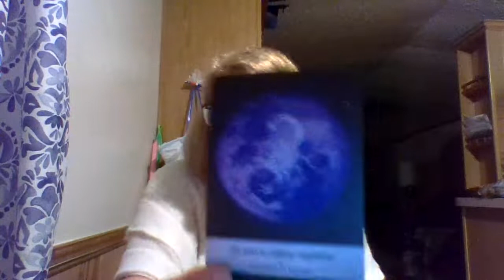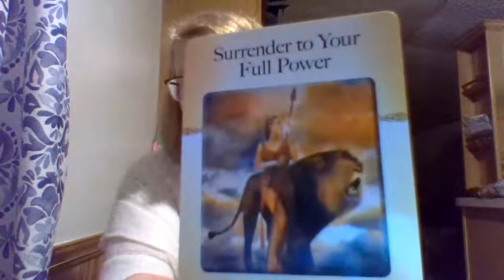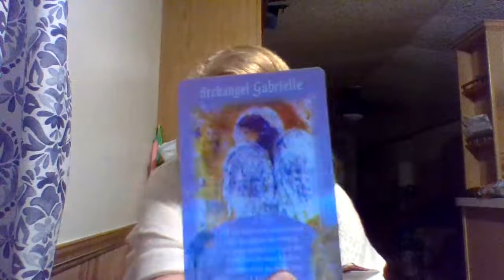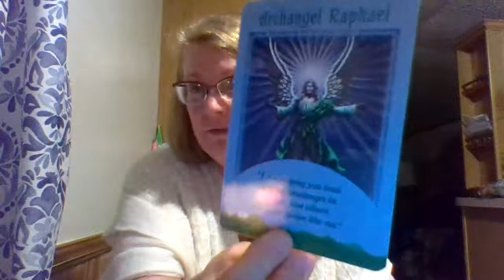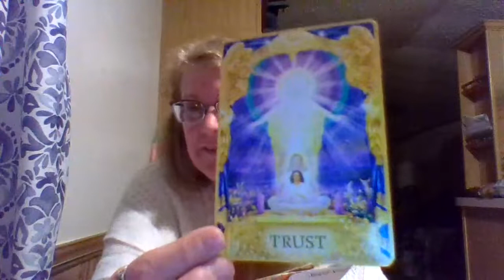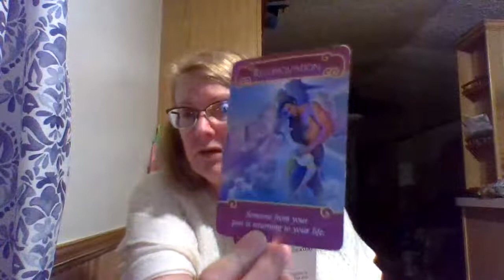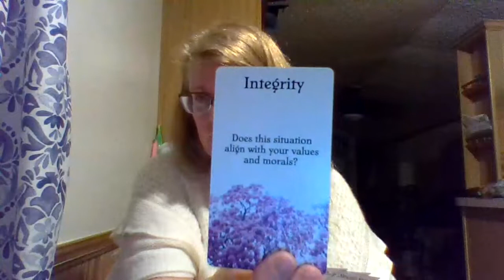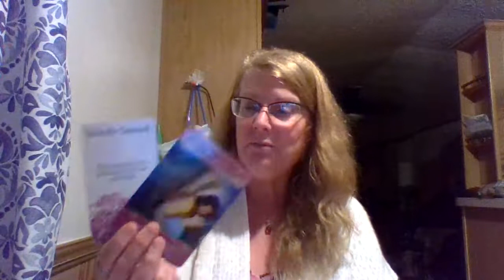***PISCES♓***NEW MOON IN GEMINI ENERGIES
New  MOON in ♊ GEMINI Energies at this time.

Welcome back Love tribe.  In these videos we will be delving into the current MOON energies and HOW it is having an impact in our external reality and internal peace. .  I am confident that you can get a message in resonance with your Ascension and integration/ union of your DM/DF energies because SPIRIT has led you here for a reason.

K Moon astrology link: make sure you give her a shout out from me!! New moon in Taurus video general

and for twin Flames

 AVAILABLE 🦄🎁
$10 for one card Yes/No
$15 for 2 card Energy Update
$20 for  3 card past/present/future with clarifiers.

$50 for a 30 minute
$75 for a 60 min recorded video reading or can be video chat via Facebook messenger or Skype.  Now offering a 2 hour deep dive for $125. you will have my undivided attention for  at least 2 hours to go really deep into anything and everything. 😉🤗😍

**WANNA BUY ME A CUP OF COFFEE AS A THANK YOU?? $2.00 OR ANY SIZE